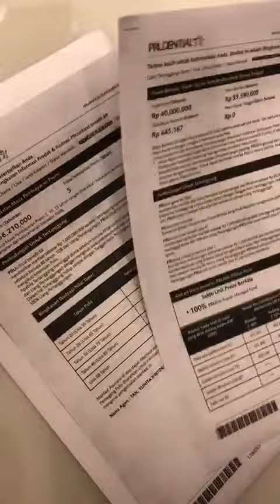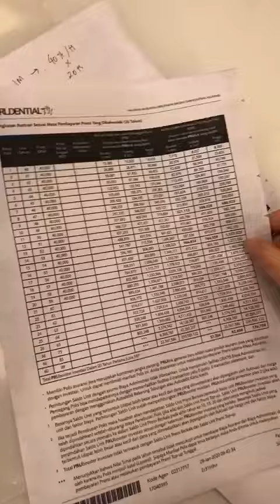Cara penjelasan proposal - Erni Julianingsih